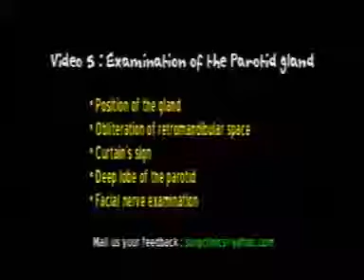parotid gland examination